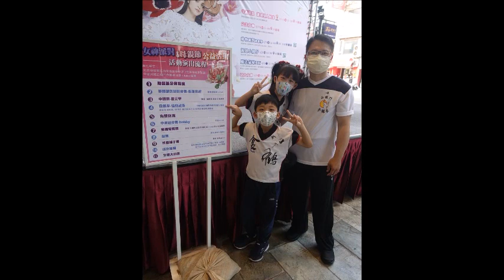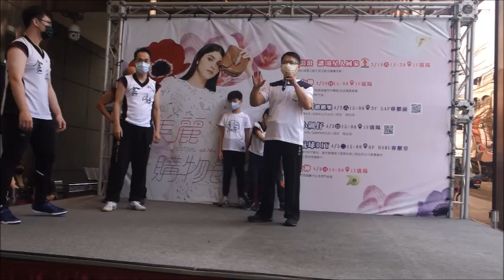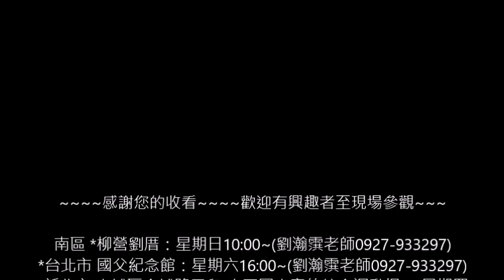白鶴門食鶴拳總會 天星堂 新竹大遠百公益表演(Shi-He-Quan/Crane kung-fu)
新竹大遠百3/20女神派對&母親節公益活動演出食鶴拳
中華民國白鶴門食鶴拳總會天星堂
陳英成 總教練
演出者：邱茂志.羅文駒.林玉漳.陳昱澐.陳昱瑔.羅康睿

南區 *柳營劉厝：星期日10:00~(劉瀚霟老師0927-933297) 聯絡：台南市新營區興農街140巷17號之4（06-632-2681）
北區
*台北市 國父紀念館：星期六16:00~(劉瀚霟老師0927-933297)
*新北市 土城區金城路二段(中正國中旁的綜合運動場)：星期四19:50~21:50(黃鉞荏老師/震鶴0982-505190)--震月堂
*桃園市桃園區建新街(建新公園)：星期二19:30~21:30(施佑龍老師/龍鶴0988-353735)--青龍堂
 *新竹縣市 竹科園區金山寺靜心湖廣場：星期三19:30~21:30(星鶴老師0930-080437)--天星堂

You can find us here:
 Northern Taiwan:
1. Taipei City: Location: Taipei Sun Yat Sen Memorial Hall (You can reach here by MRT blue line.)
2. New Taipei City: Location: The exercise yard where close to Chung Cheng junior high school Tucheng Dist.. (Chung Cheng junior high school add: No. 247, Sec.
3.Taoyuan City: Location: Jianxin Park, Jianxin St., Taoyuan Dist.